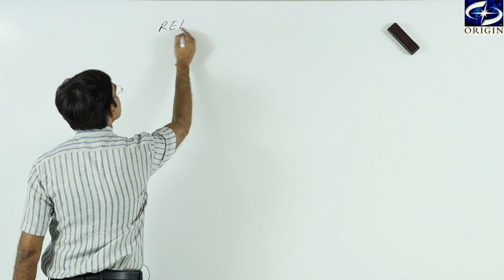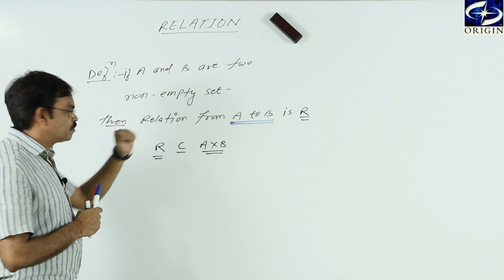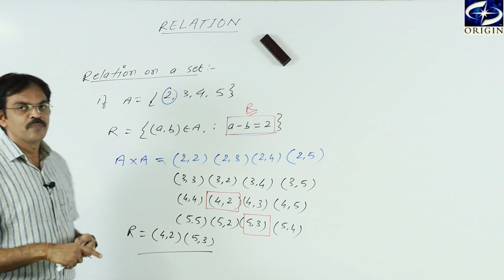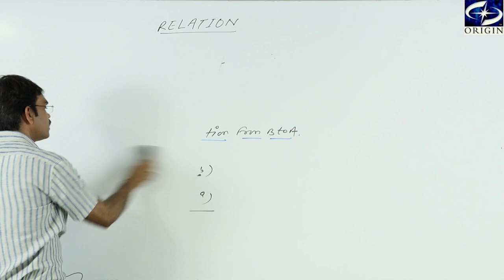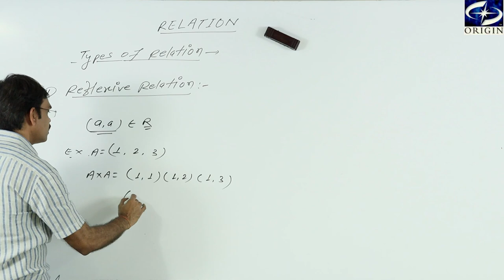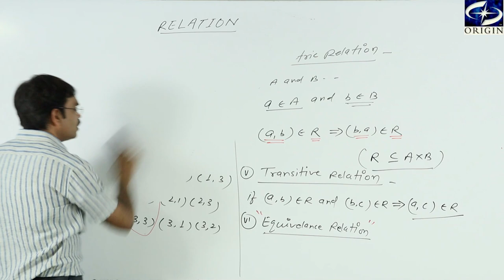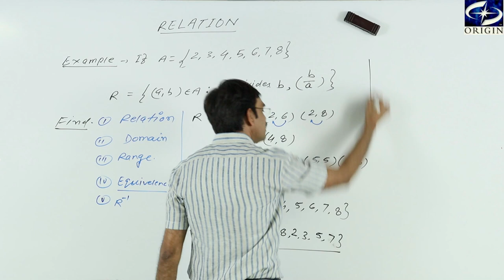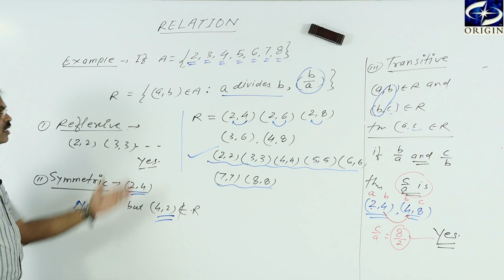Relation-1 Mathematics NCERT-12 / IIT-JEE by - J.P. Sir